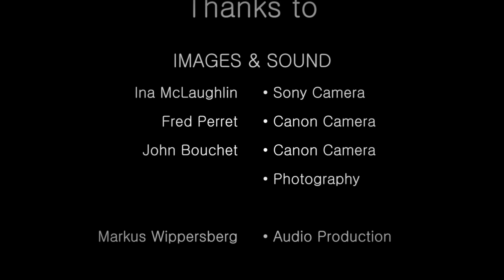John McLaughlin & The 4th Dimension - Echos from Then 1m30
This preview 2 was shooting during a live session in the studio at Antibes in 2011 december.